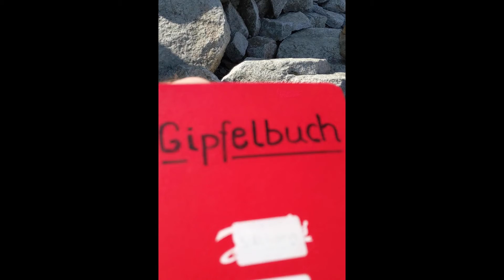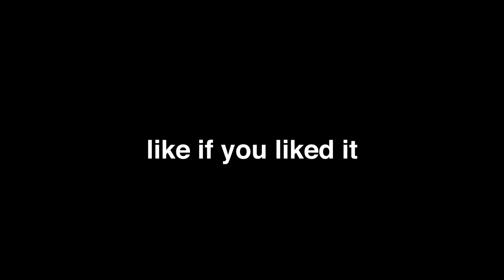How to live your most interesting life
What constitutes an interesting life? This is the story of the struggles & successes in my ongoing pursuit of my own. At the end of the day, we define interesting for ourselves, and then it's up to us to live it.

I'm Tommy. Just a guy doing things, going places, and telling you about it. I make videos about my life experiences, travel adventures, cultural interests, and whatever other ideas I've had bouncing around in my head lately.

0:00 On a Mountain in Switzerland
1:19 Pursuing an Interesting Life
2:39 A Lesson from my Parents
3:56 Choosing Experiences Over Comfort
6:10 Define Interesting
8:44 Hitting the Summit